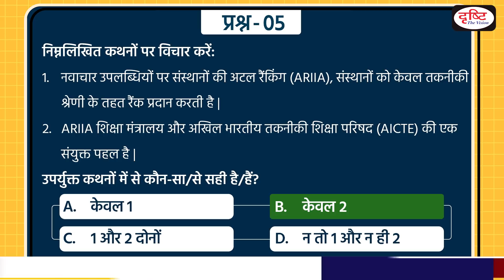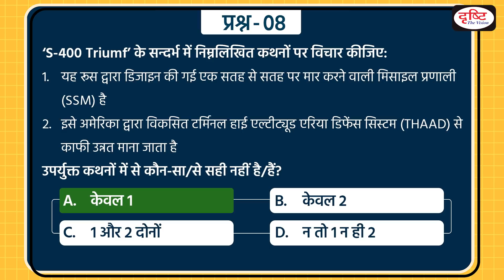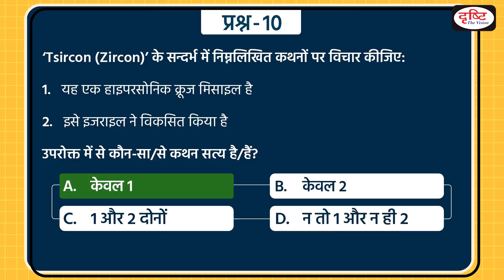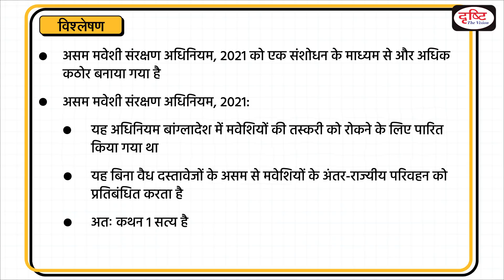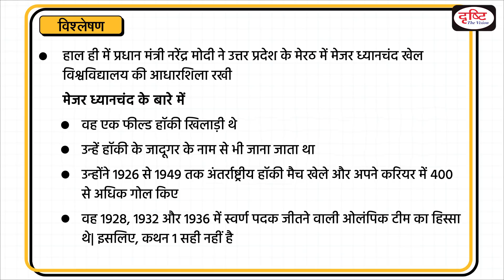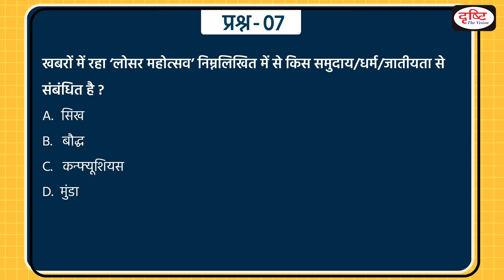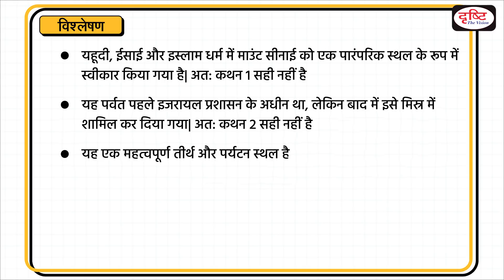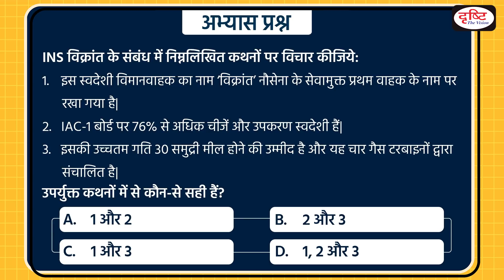Today’s GK – 3 JANUARY 2022 | Drishti IAS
01. Solid-State battery

02. Assam Cattle Preservation Act, 2021

03. Arc de Triomphe monument

04. Drones to monitor illegal liquor manufacturing

05. Rani Velu Nachiyar

06. Major Dhyan Chand Sports University

07. Losar festival

08. Savitribai Phule

09. Mount Sinai

10. Sudan’s Prime Minister Abdalla Hamdok's resignation

 11. INS Vikrant

1. Videos by Dr. Vikas Divyakriti To

2. Concept Talk- By Dr. Vikas Divyakirti

6. To The Point- Special

8. UPSC PT Prelims Practice Quiz